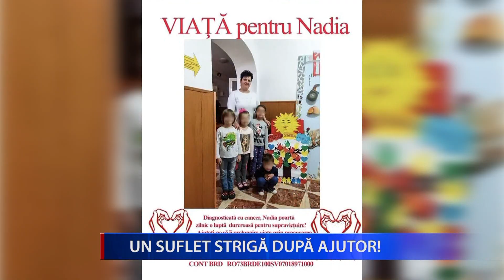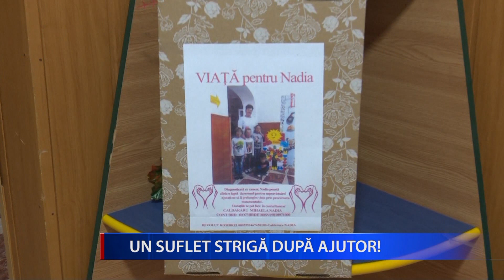UN SUFLET STRIGĂ DUPĂ AJUTOR!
”După o viață întreagă închinată copiilor, un suflet strigă după ajutor!” Acesta este mesajul cadrelor didactice de la Grădinița cu Program Prelungit  “Mugurașii” din Râmnicu Sărat în încercarea de a-și ajuta o colegă, care trece printr-o grea încercare.